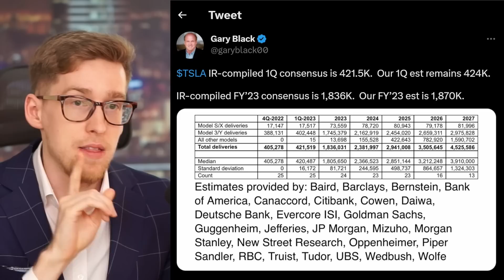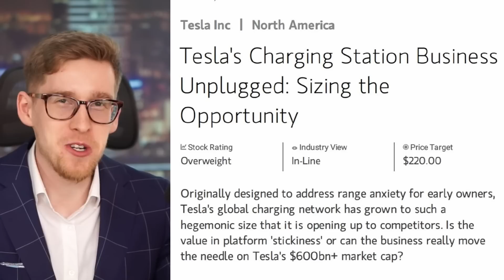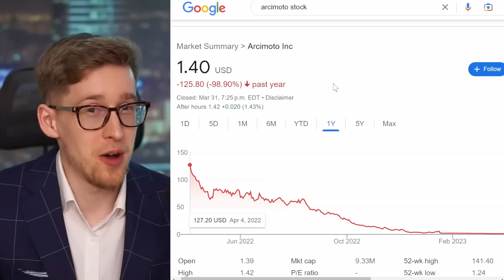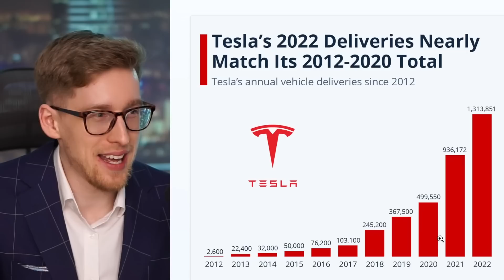Ross Gerber just explained the big "problem" with Tesla stock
Tesla stock news - Ross Gerber just talked quite a bit about Tesla stock. Ross Gerber has high expectations for Tesla stock currently.

Matt